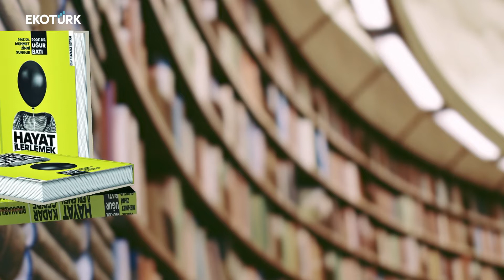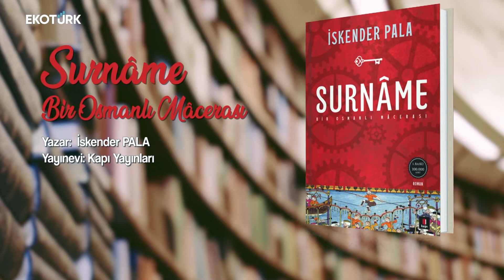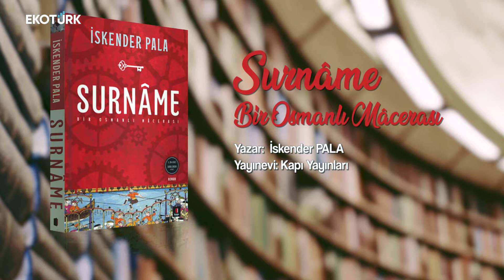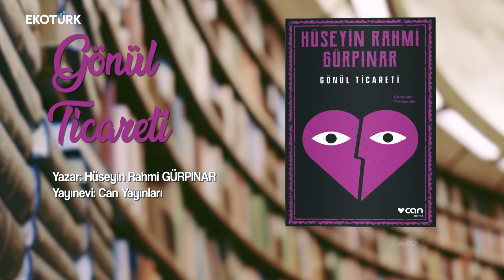Raflardaki En Yeniler | Yeni çıkan kitaplar (9 Aralık 2022)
Yeni çıkan kitaplar “Raflardaki En Yeniler”de

Coğrafi Keşifler-Soykırım, Kölecilik, Emperyalizm, Kapitalizm/Erol Mütercimler(Alfa Yayınları)

Hayat İlerlemek Kadar Geride Bırakabilmektir-Olasılıklar, Şans ve Tüm Halleriyle İnsan/Prof. Dr. Mehmet Zihni Sungur- Prof. Dr. Uğur Batı(Destek Yayınları)

Kadın Özel Arşivlerinde 40 Kadın 40 Hayat/Ayşegül Sönmezay(İBB Yayınları)

Majestelerinin Gemisi Beagle Günlüğü 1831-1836/Charles Darwin(Yapı Kredi Yayınları)

Wiley Blackwell İslam Tarihi-Yeni Bir Yorum/Armando Salvatore(Vakıfbank Kültür Yayınları)

Surnâme-Bir Osmanlı Macerası /İskender Pala(Kapı Yayınları)

Evcilleştirme-Dünyamızı Değiştiren 10 Tür/Alice Roberts(Epsilon Yayınları)

2023-Karar/Zeynep Turan(İnkılâp Yayınları)

Gönül Ticareti/Hüseyin Rahmi Gürpınar(Can Yayınları)

Yönetmen: Serpil Boydak
Editör: Merve Örengil
Montaj: Ecem Kalay